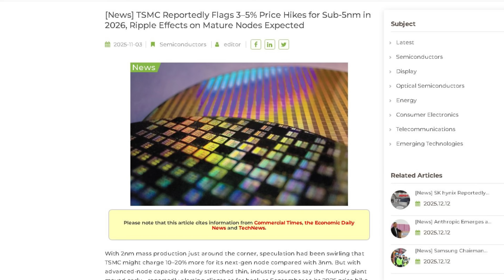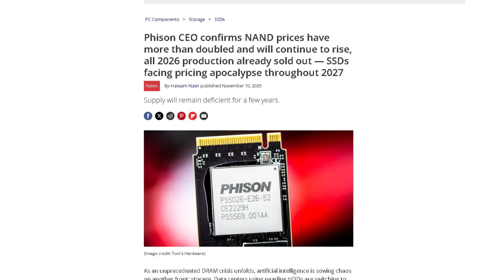NVIDIA VRAM & SSD Leaks: RTX 50 Pricing, CPU Hikes & 2026 Shortage Explained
New reports confirm the "pricing infection" is no longer contained to just GPUs. If you thought you were safe by upgrading your CPU or storage instead of your graphics card, I have bad news for 2026.

Major leaks from the supply chain reveal that the AI gold rush is now displacing consumer production for processors and storage. TSMC has notified clients of price hikes for 3nm/4nm nodes, while the CEO of Phison has officially stated that enterprise demand has swallowed the entire NAND flash supply for next year.

This means we are facing an "Availability Crisis" in 2026. With Dell and Lenovo already prepping 15-20% price increases, builders need to understand why their next CPU or SSD upgrade might cost double—or not be available at all.